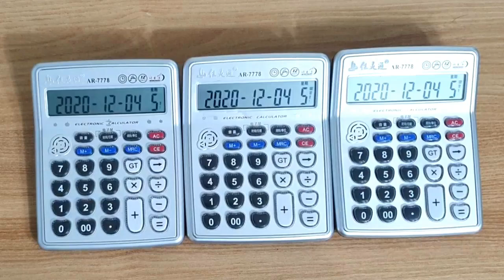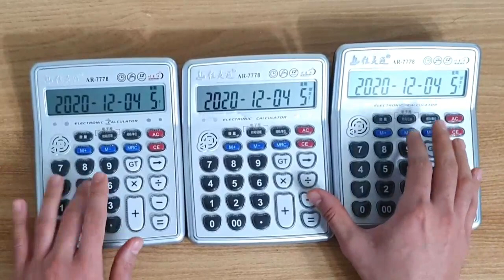Fall Guys Theme on Calculators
Fall Guys Theme (Everybody Falls) - Calculator Cover